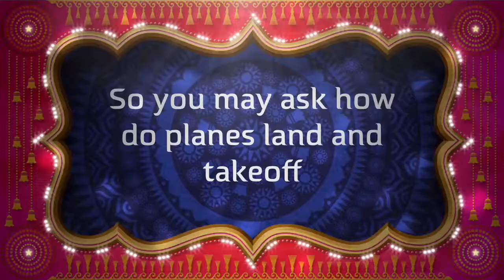Facts about Cork Airport Trailer!